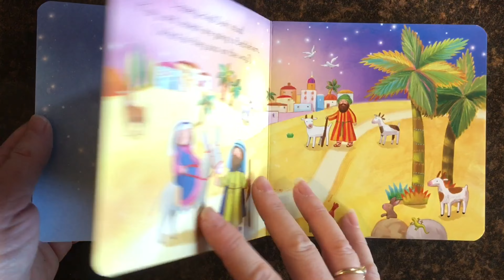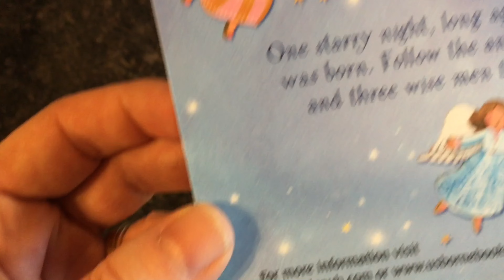Baby Jesus Little Board Book ~ Usborne Books & More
Baby Jesus Little Board Book

One starry night, long ago, a very special baby was born. Follow the animals, the shepherds, and three wise men to say hello to him.

Ages: 18 months and up
Size: 5 3/4 x 5 3/4
Pages: 18
Series: Little Board Books
Author: Lesley Sims
Price: $4.99 (Board)